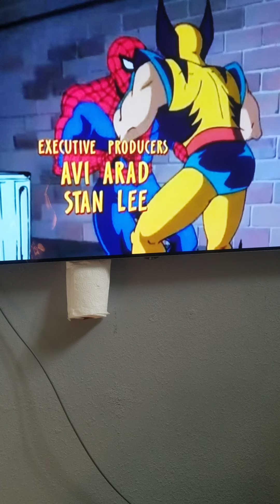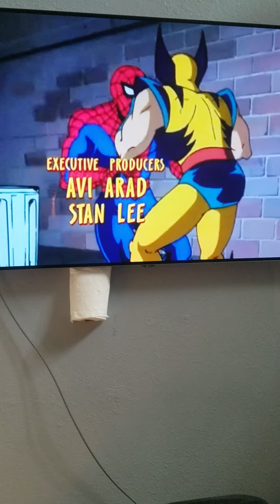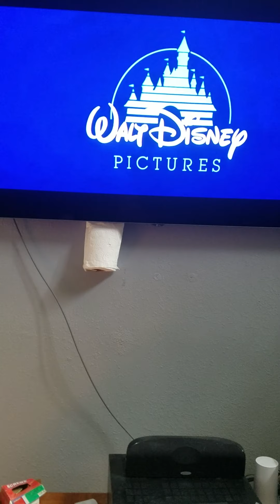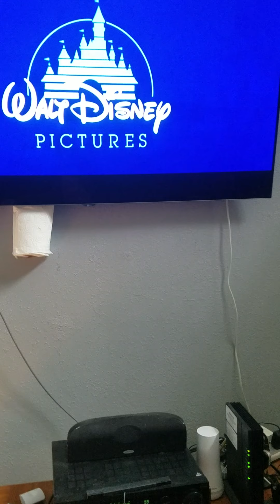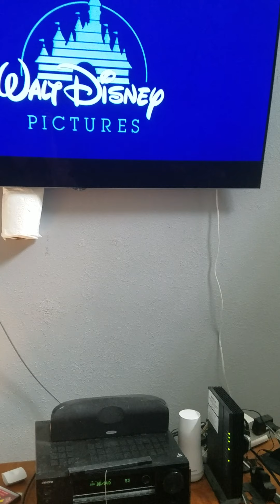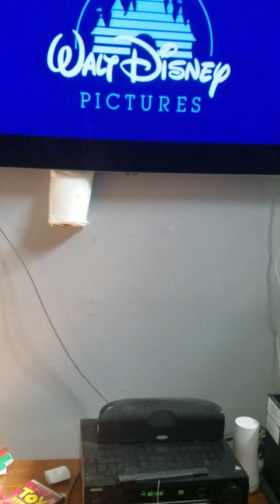Disney and Sony losing the rights to Marvel